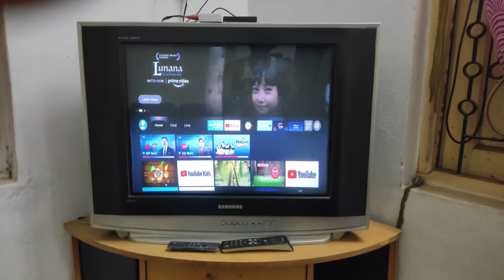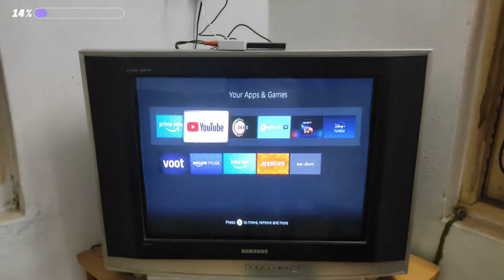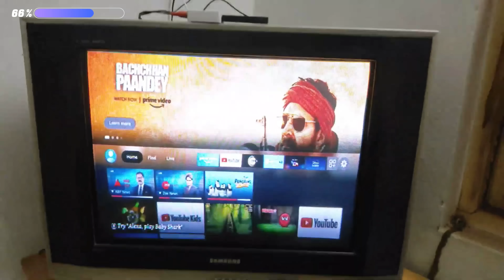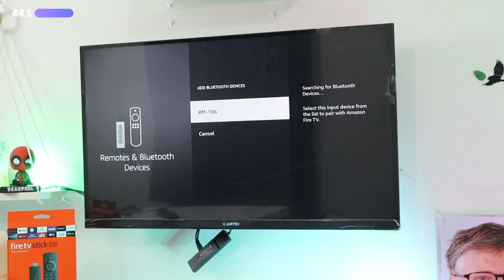Best 6 Power Accessories For Fire Tv Stick || Fire Tv tick Lite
in this video I will show how to use Pendrive and otg cable in fire tv stick we are not promoting any illegal activity, it's an official Method  you used without any problem thank you

Best 6 Power Accessories For Fire Tv Stick || Fire Tv tick
Amazon fire Tv stick is a media streaming device which lets you stream video, install apps, play music etc on your tv. It's built on the Android platform and it converts your normal tv to a smart tv. You can install android apps on the device and play games and enjoy music too.
fire tv stick, amazon fire tv , how to use fire tv stick

1 Remote cover =

2 OTG cables =

3 HDMI TO 3RC  =

4 Remotes
( mini keyboard ) =
( air mouse ) =

5 BT Speaker =

6 USB HUB =

The Amazon Fire TV Stick is a media streaming device that transforms your TV into a smart one. It lets you to watch your favorite TV shows and movies from top services like Netflix, Hulu, HBO Max, Disney+, and Amazon Prime in one place on a popular

POINT TO BE COVERD -

1. fire tv stick
2. fire tv lite
3. amazon fire tv ko kaise connect karen
4. fire tv stick ko phone se kaise connect kare
5. fire tv stick kaise use kare
6. fire tv stick in hindi
7. amazon fire stick features
8. amazon fire stick lite
9. stick lite
10. accessories for fire tv

Chapters:
0:00 An intro
0:35 1th
1:47 2th
2:52 3th
3:56 4th
5:05 5th
5:49 6th

2. Include a link to this Youtube track

video credit - Smart DNS Proxy and Triple M